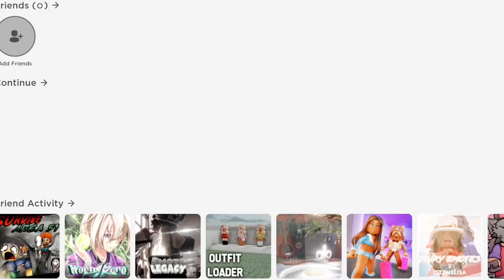POV: you download roblox 😭